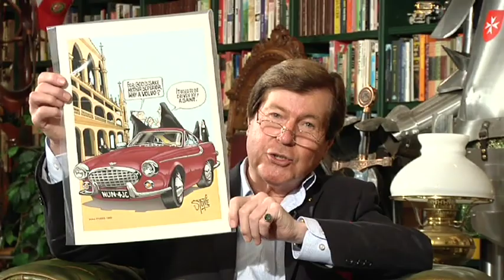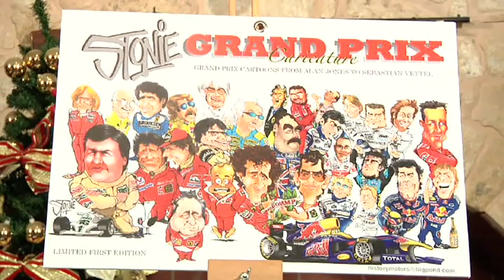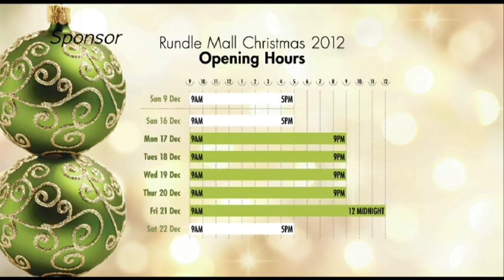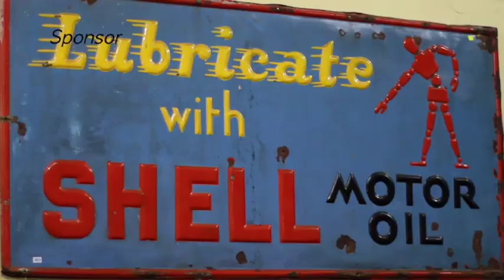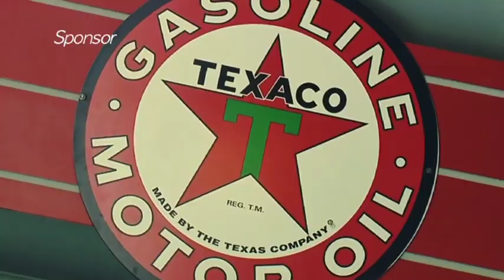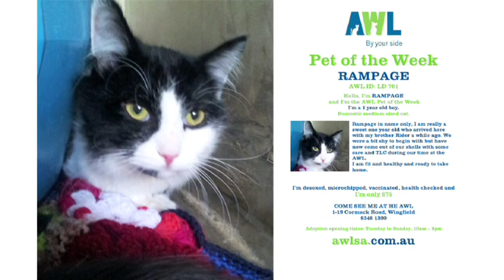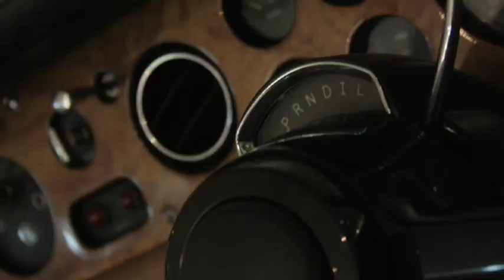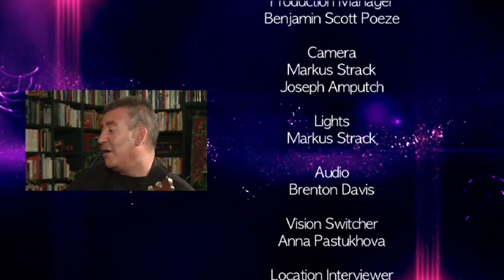The Court of Public Opinion Episode 7 (2012)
Episode 7 of the Jeremy Cordeaux hosted "Court of Public Opinion" TV show, recorded by Adelaide's Channel 44 during December 2012. This week’s guests include Archbishop Hepworth, John Stoneham, Marc Colquhou, Betty Samis, Christine Esau, Coralie Cheney and Julia O'Neil.